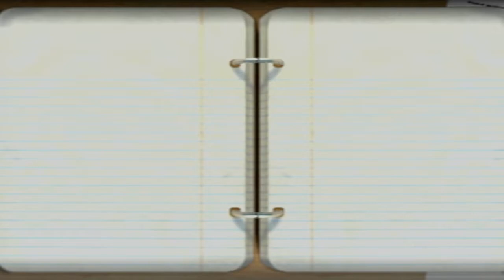Miami Hurricanes Death Penalty Dynasty | Episode 3 | Season 1 | Game 3 vs #5 Texas A&M Aggies